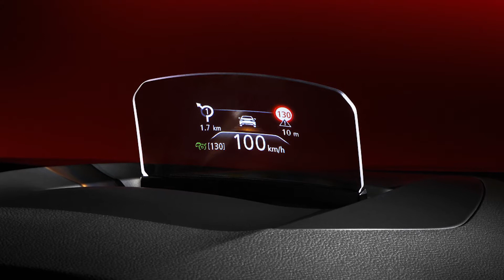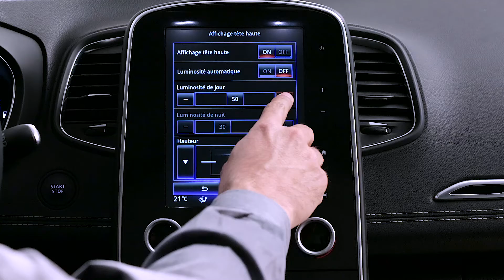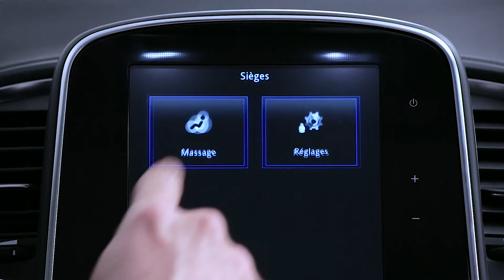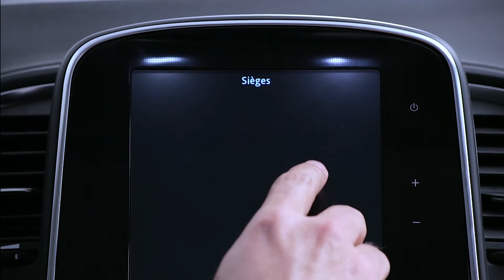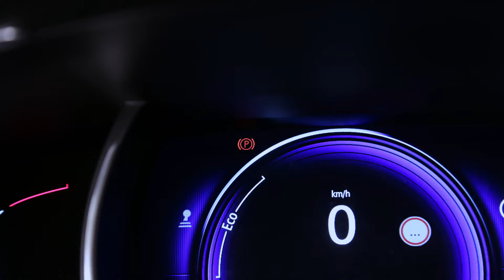PRÄSENTATION DES FAHRZEUGINNENRAUMS : FAHRERPOSITION